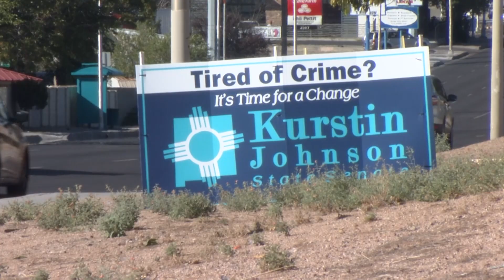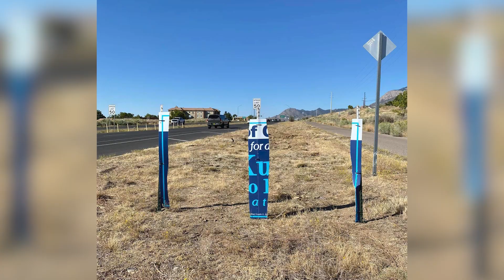Political rivals unite following sign vandalism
Thousands of New Mexicans drive past campaign signs every single day, but it only takes one to send a nasty message. Story